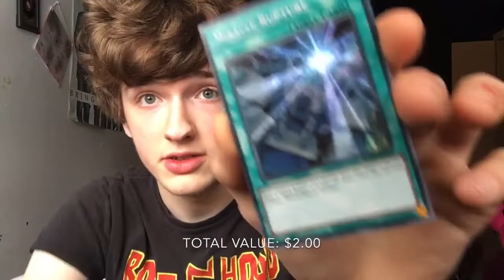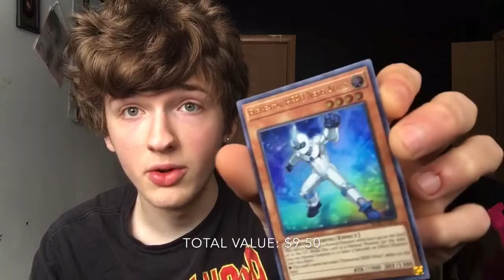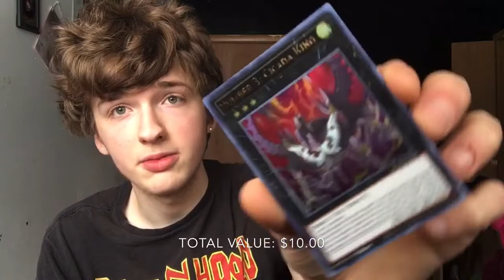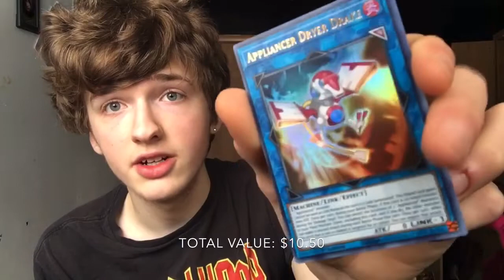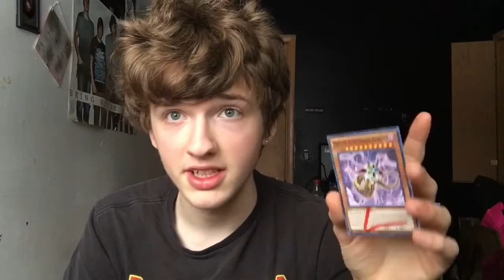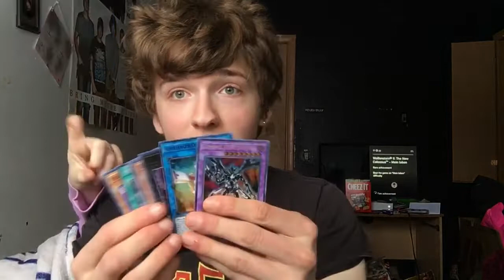Opening Penguinz0 Divine Packs (Yu-Gi-Oh!) 😧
This is me opening penguinz0’s divine packs and hoping for the best